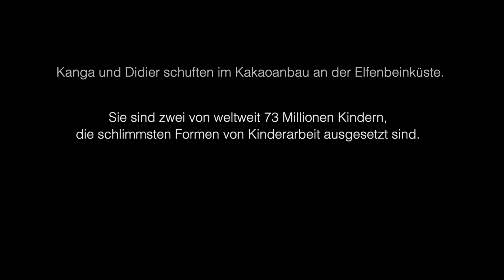Kinderarbeit im Kakaoanbau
Kinder sind durch internationales Recht in fast allen Staaten der Erde vor Ausbeutung geschützt – eigentlich. Die Wirklichkeit sieht anders aus: Für viele Millionen Jungen und Mädchen weltweit ist ausbeuterische Kinderarbeit trauriger Alltag.

Dagegen setzt sich das Kindermissionswerk 'Die Sternsinger' gemeinsam mit der NGO "Butterfly Rebels" und der österreichischen Dreikönigsaktion ein.